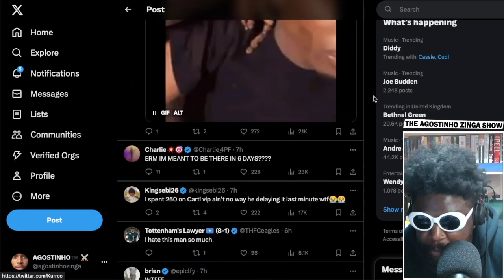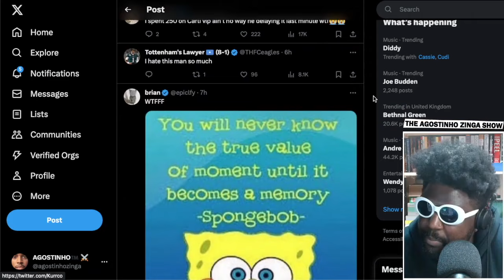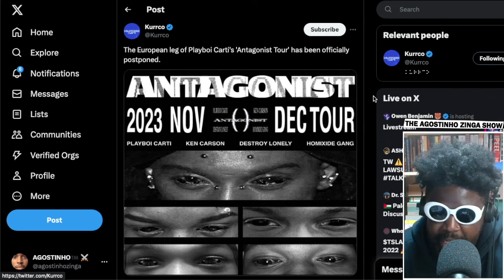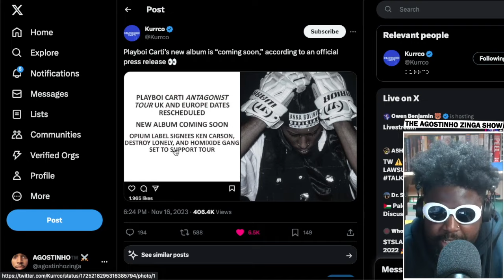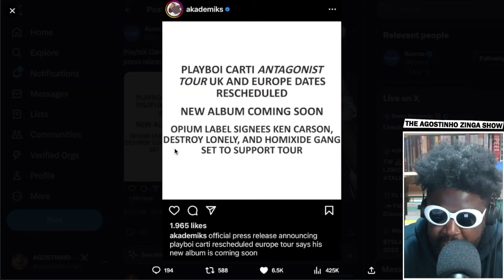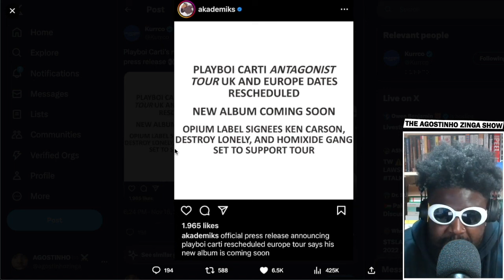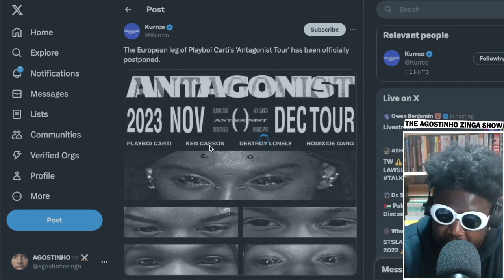European leg of Playboi Carti's 'Antagonist Tour' is CANCELLED